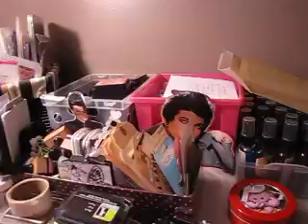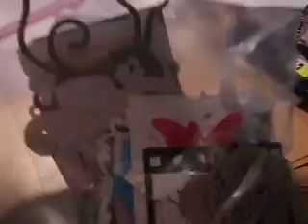To my Diecut Swap Gals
Sorry I kind of talk in circles in this video.. Its been a long day LOL